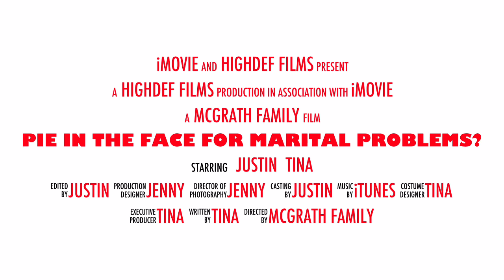Pie In The Face For Marital Problems?